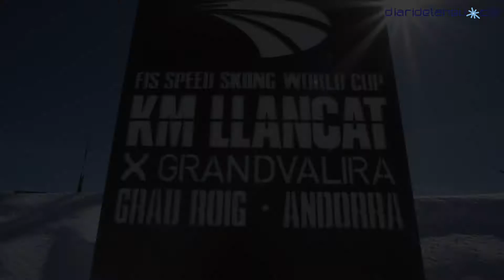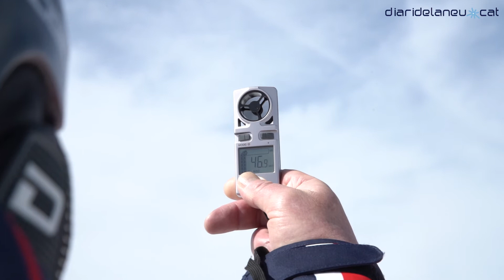Imatges de la Copa del Món de Quilòmetre Llançat a Grandvalira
Grandvalira acull del 5 al 7 d'abril de 2018 els esquiadors més ràpids del món en les dues últimes proves de la Copa del Món del Quilòmetre Llançat, i això després d'haver acollit sis edicions consecutives de les proves del circuit de la Copa del Món i, en l'edició del 2016, els Campionats del Món de KL.